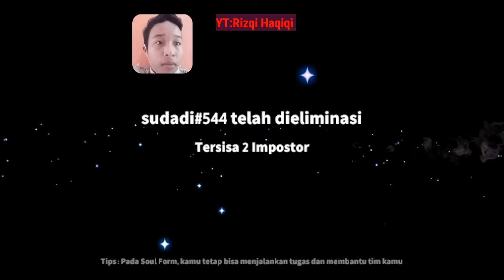Alasan gak boleh keluarin joker? - Super Sus - siapakah penipu itu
Oke guys kembali lagi bersama saya, kali ini saya akan bermain game Super Sus - siapakah penipu itu

Super Sus adalah satu game party yang penuh kerjasama dan penghianatan. Bermain bersama 9 pemain nyata, menjaga kestabilan kapal sambil bertahan hidup sampai akhir. Di dalam kapal tersembunyi Impostor yang berniat untuk mengeliminasi semua orang

jika channel ini berhasil menembus 1K Subscriber saya akan bagi" pulsa!!